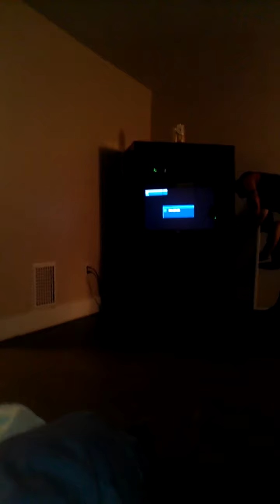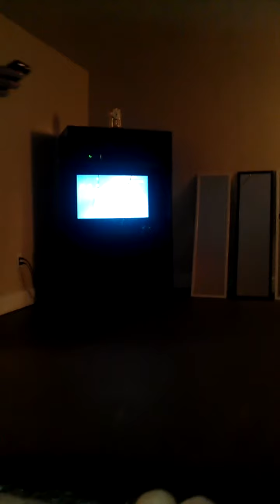Round 2 - Skeleton vs Wizdom , vote !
Flexing has been international lately , and herea buffalos flexing community .